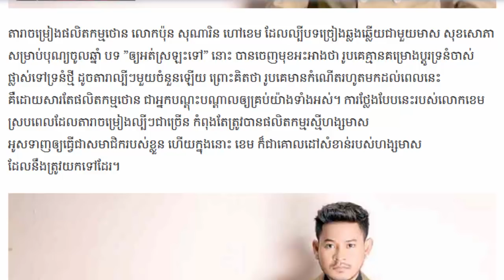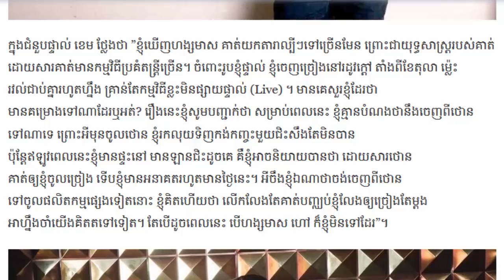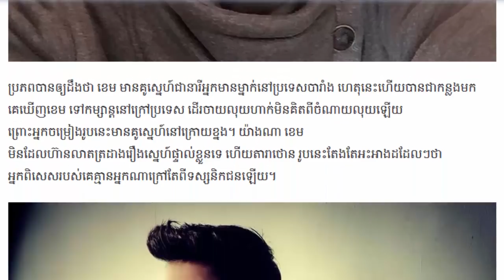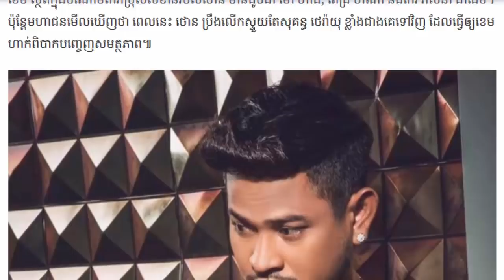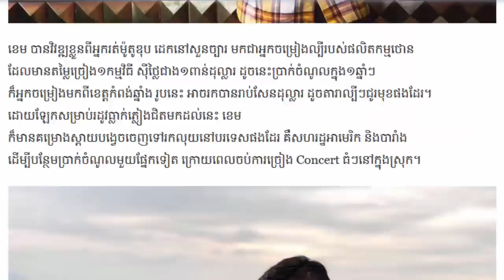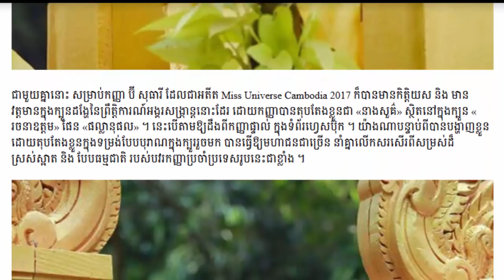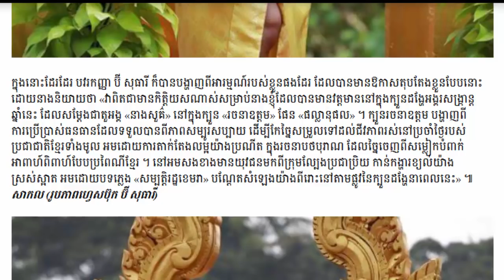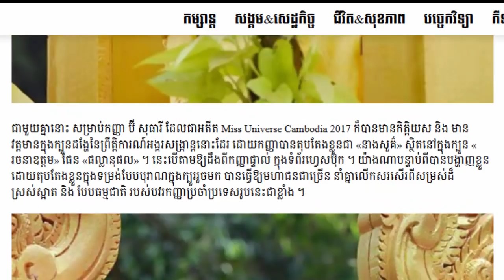តាមពិត ខេម មិនចូលហង្សមាសដោយសារមូលហេតុនេះសោះ